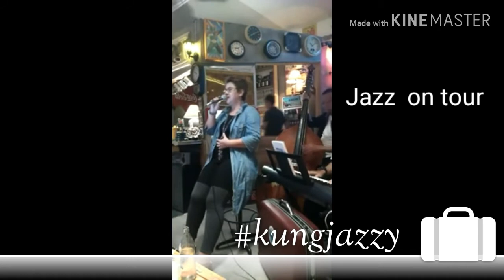The nearness of you /kungjazzy cover on tour